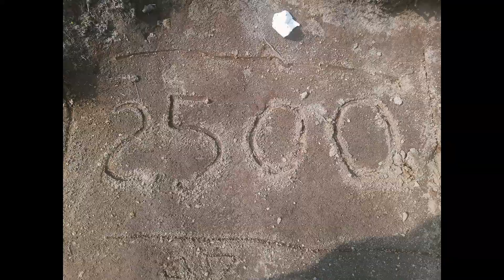Interesting bridges on the PCT || PCT 2020 || 39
Montana born and raised brother and sister Jakota and Jerica Schatz love challenge. They seek challenge both in their careers and personal life. in 2020 they decided to take time off of work to do what they love of pursuing challenge on the trail. In this series they take on the Pacific Crest Trail or PCT which is a 2,560 mile trail spanning from Mexico to Canada traveling though California, Oregon and Washington. As they hike the trail they are supporter by their brother and filmmaker Jurney Schatz, and their mother. as Jakota and Jerica hike, Jurney and mom drive along nearby highways and meet up every few days to resupply the hikers with food and other gear.